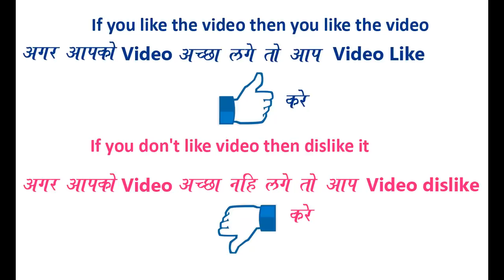Rangoli Design using Funnel || Beautiful and innovative Rangoli Design || रंगोली